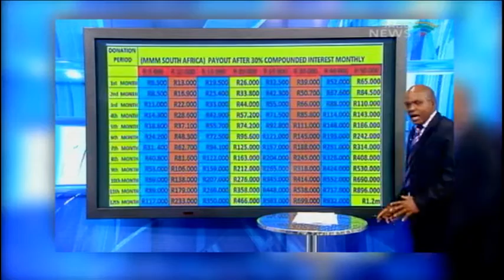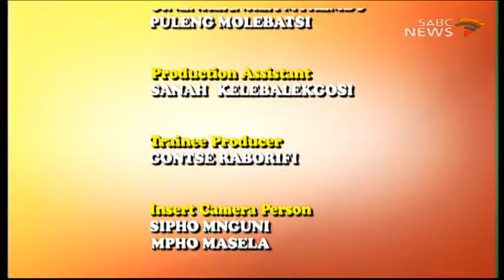Bophelong: Saving water, 22 July 2016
Earlier on this year South Africa was facing what the UN's food and nutrition working group deemed as the country's worst drought since 1992. In this episode we look at how Vuyo Mthembu's invention is saving water and changing the lives of people in rural communities.